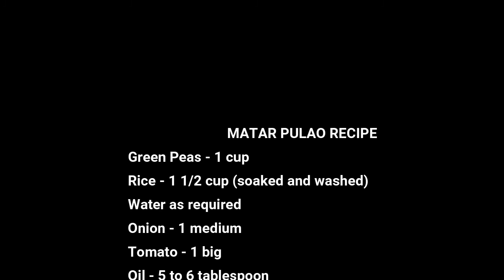Matar Pulao Recipe- Maha Cooks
Ingredients:

Rice - 1 1/2 cup (soaked and washed)
Oil - 5 to 6 tablespoon
Chicken powder - 1 1/2 teaspoon
Cloves - 3
Cinnamon sticks - 1 inch
Cumin seed - 1 teaspoon
Black peppercorns - 5 to 6